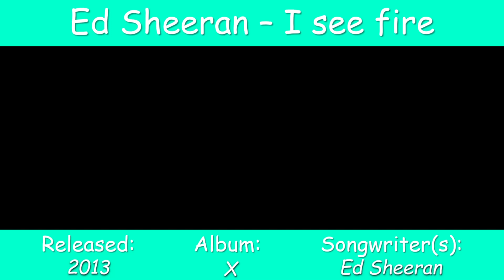I see fire - Ed Sheeran (Guitar Cover)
Welcome to my guitar cover from Ed Sheerans I see fire.

All copyrights belongs the artist(s). I do nothing own, without the guitar.

Backing Track:
Ed Sheeran - I See Fire Official Video | The Hobbit: The Desolation of Smaug | WaterTower